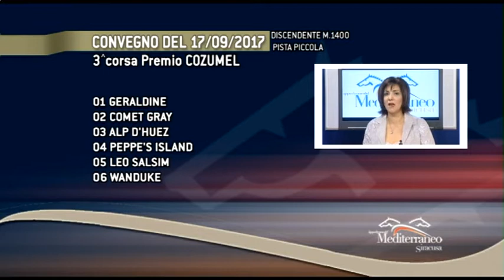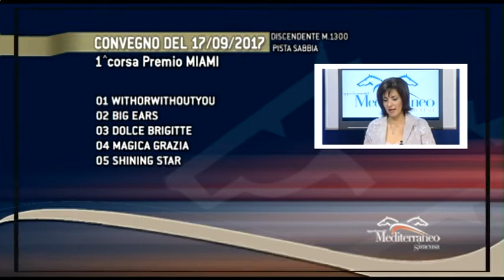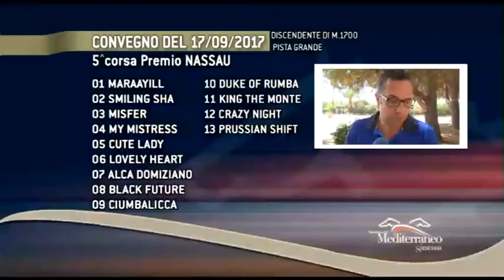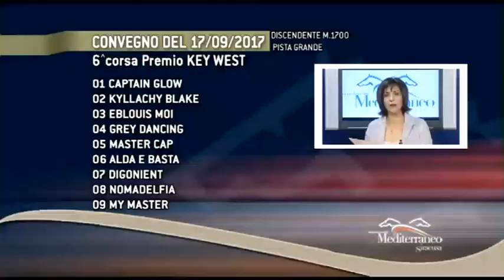Cavalli & Dintorni puntata 242